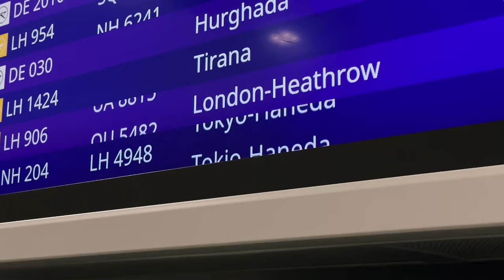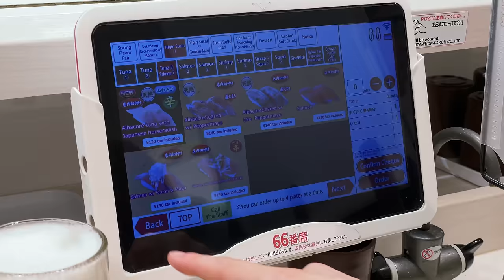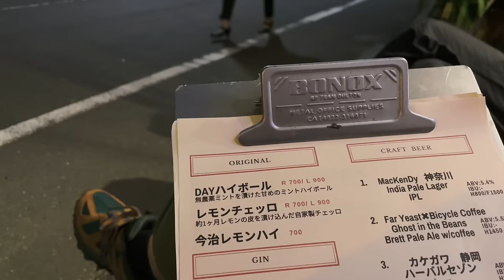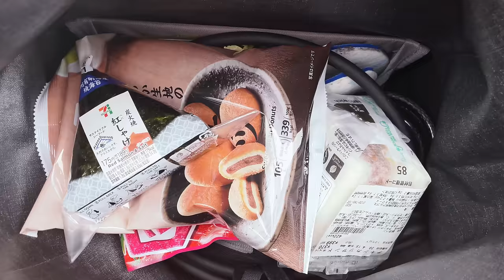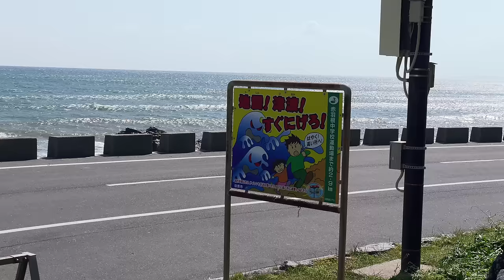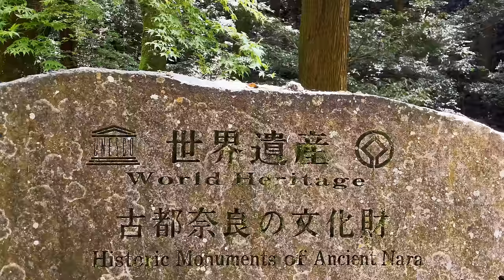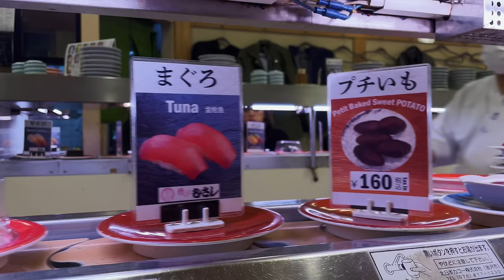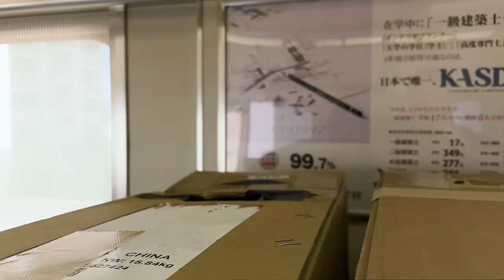From Tokyo to Kyoto: A 9 Day Bikepacking Adventure Across JAPAN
600KM, 9 days, 2 bikes. Documenting our bikepacking journey cycling across Japan: from Tokyo to Kyoto.

00:00 Intro
00:39 Arriving in Tokyo
03:07 On the road
03:22 Day 1: Tokyo to Lake Yamanaka
04:04 Day 2: Lake Yamanaka to Fujinomiya
05:05 Day 3: Fujinomiya to Shimada
05:52 Day 4: Shimada to Hamamatsu
06:55 Day 5: Hamamatsu to Irago to Toba
08:41 Day 6: Toba to Kameyama
09:26 Day 7: Kameyama to Nara
10:09 Rest day in Nara
11:20 Day 8: Nara to Osaka
11:50 Day 9: Osaka to Kyoto
12:39 Kyoto
14:29 Packing up for the train from Kyoto back to Tokyo

For more insights on the motivation, route, gear and tips head

LELU is Lea and Luca's visual journey, capturing the essence and atmosphere of places we discover around the world.